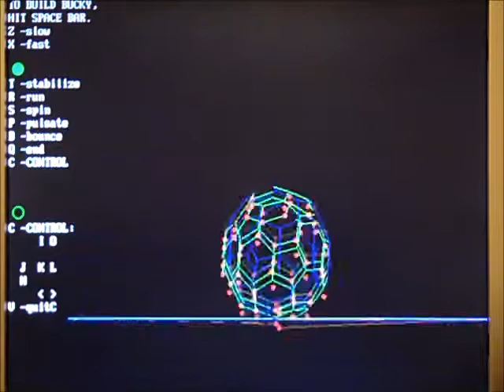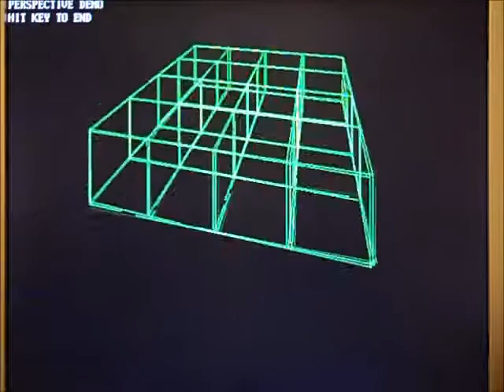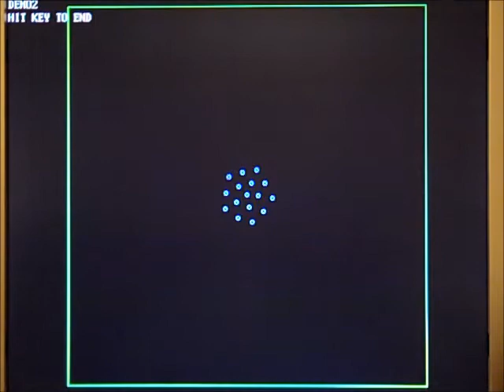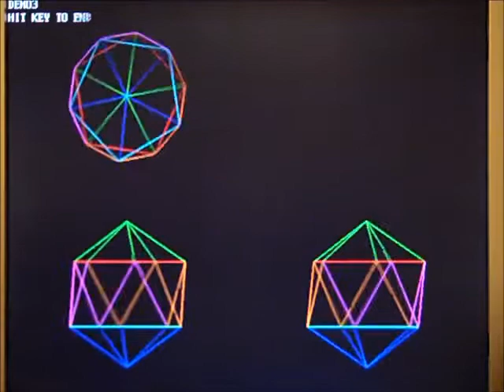Bucky Ball and Other Simulations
fun programming in C++ in the 90's on my kickass Pentium 1 PC - simulations of various systems - bucky ball (buckminsterfullerene), gravitational bodies, tidal forces, crystal formation, arrays of springs and masses, perspectives, planetary systems, fractals, slinkies